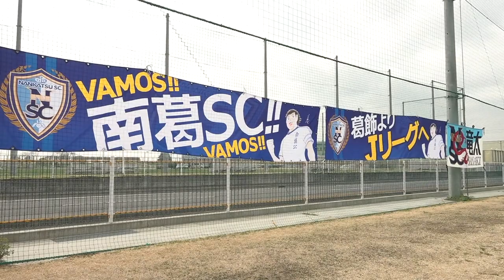祝・関東リーグ開幕！南葛SC、開幕戦はドロー発進／前期1節 tonan前橋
4月3日、第55回関東サッカーリーグ2部が開幕。前期1節、南葛SCは昨季4位のtonan前橋と対戦した。

開始7分、幸野志有人が左サイドから上げたクロスを中央で佐々木竜太が頭で流し込み先制に成功する。佐々木の2年連続開幕戦ゴールで前半を折り返す。試合が大きく動いたのは、80分過ぎから。tonan前橋に同点ゴールを許した6分後の88分に河本明人が決めて勝ち越しに成功する。しかし、後半アディショナルタイムにサイドを崩されて失点。南葛SCは2度のリードを守りきれず、関東リーグ初戦をドローで終えた。

次戦、前期2節はホームで横浜猛蹴と対戦する。

2021年4月3日(土)11:00
関東リーグ（2部）前期1節
南葛SC　2－2　tonan前橋

【得点】
７分　1－0　佐々木竜太（南葛）
82分　1－1　亀井一（tonan）
88分　1－2　河本明人（南葛）
90+1分　2－2　竹中公基（tonan）

【警告】
25分　下平匠（南葛）
41分　深瀬太貴（tonan）

‹南葛SC›
GK　１　大河原弘樹（Cap.）
DF　３　デイビッソン
DF　４　加藤颯人
DF　６　三原向平（→60分　DF　７　名畑典樹）
DF　29　下平匠
MF　21　安田晃大
MF　23　幸野志有人（→77分　FW　９　岡田翔平）
MF　28　布施周士
MF　33　河本明人
FW　２　能登正人（→HT　MF　41　宮澤弘）
FW　20　佐々木竜太
ベンチ
GK　22　川俣慎一郎
DF　39　高櫻健太
DF　55　中野輝希
MF　８　清水祐貴
監督
森一哉

‹tonan前橋›
GK　31　休石陸
DF　２　深瀬太貴
DF　３　林純
MF　４　澤田貴史
MF　５　村田翔
MF　10　額賀優斗
MF　15　亀井一
MF　16　忠田ガブリエル
MF　28　大塚遼太郎（→28分　DF　29　原田大雅）
FW　７　遠藤佑真（→68分　FW　22　竹中公基）
FW　11　斎藤雄大(Cap.)（→90＋4分　DF　20　山本凱）
ベンチ
GK　１　髙田鴻
DF　６　田中淳
MF　14　宮崎明浩
FW　９　山腰泰博
監督
澤田博之